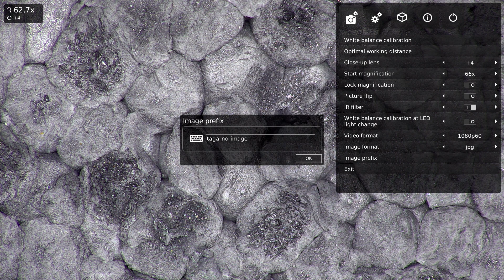Image prefix TAGARNO microscope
안녕하세요. 금일은 Image prefix TAGARNO microscope 에 대한 영상입니다.

위 영상은 Image prefix TAGARNO microscope 에 관하여 나와있는 영상입니다.
기본 기능인 이미지 캡쳐 시 저장되는 이름을 설정 할 수 있는 기능입니다.
궁금하신 부분이 있으시다면 확인 부탁드립니다.

자세한 내용은 자사 홈페이지 참조 및 전화 문의 부탁드립니다.